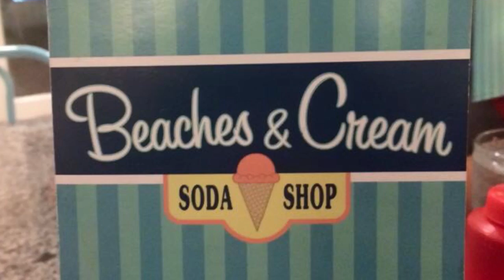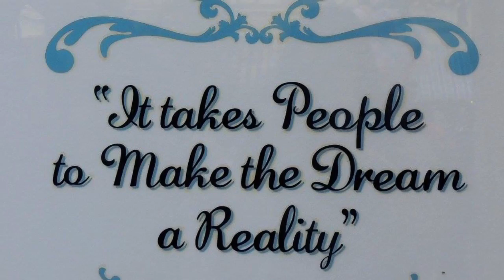Disney College Program Fall 2015 Montage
A short summary of my experience on the disney college program.